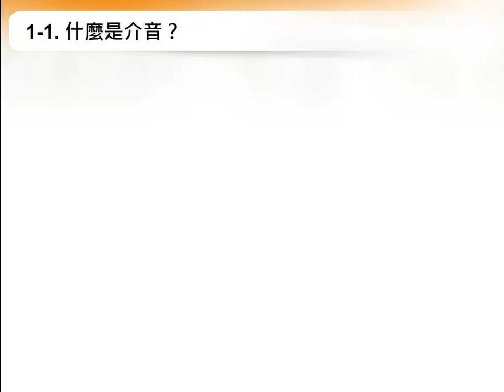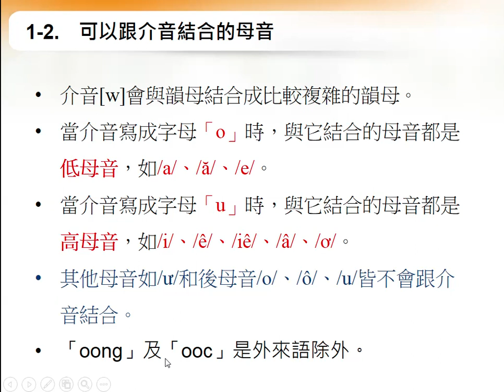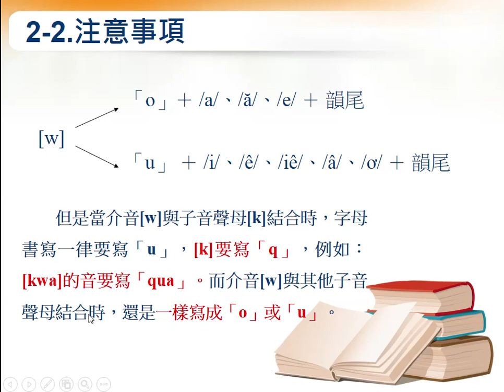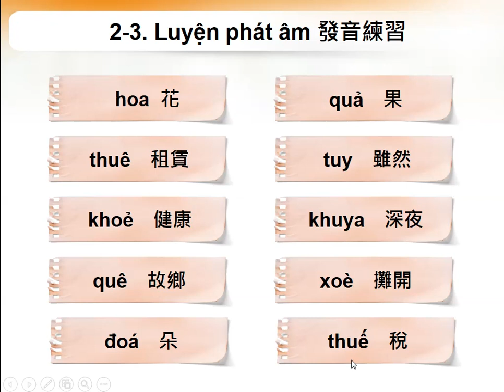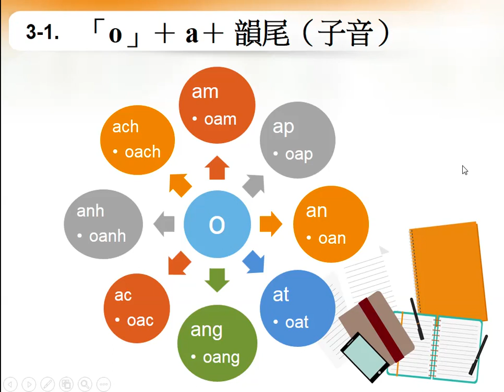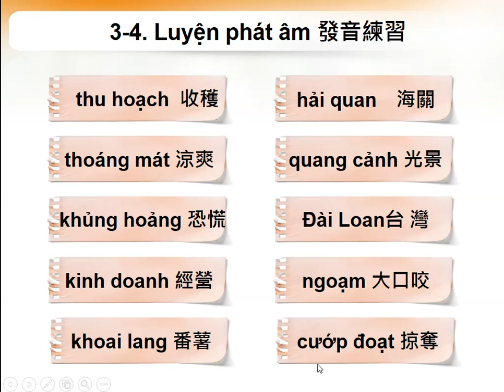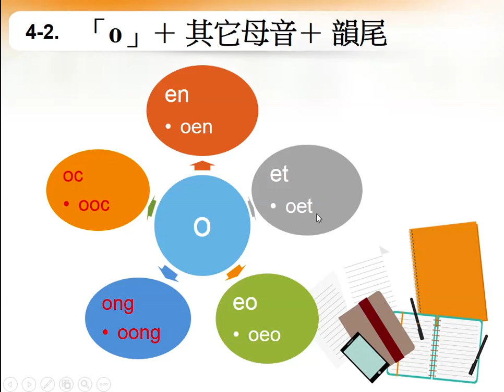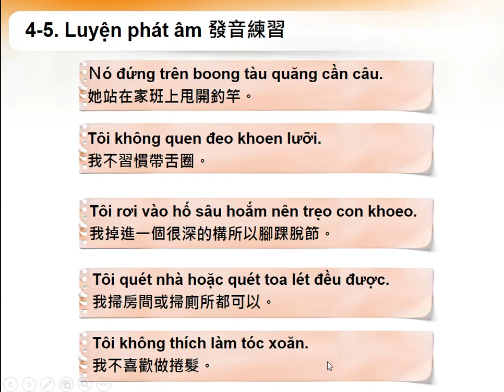實用越語輕鬆學_第五課：介音韻母